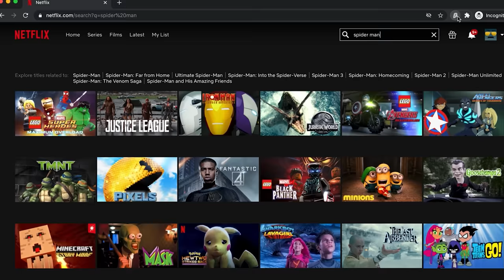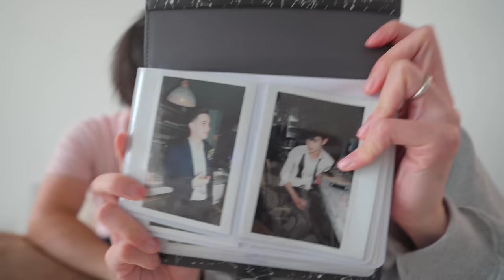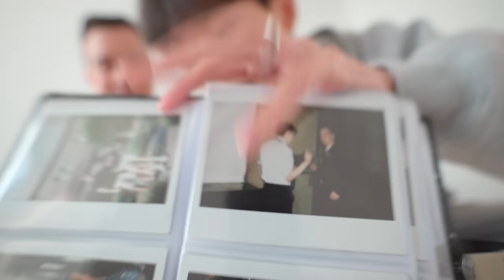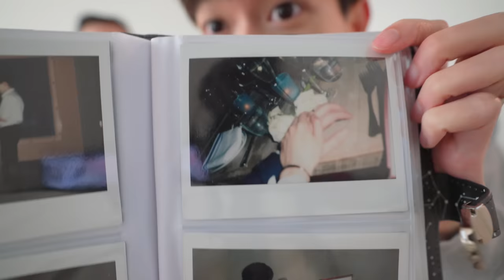Hubby surprised me on our wedding anniversary~